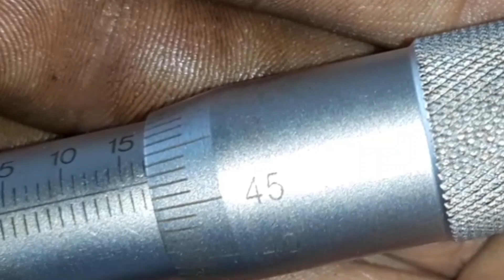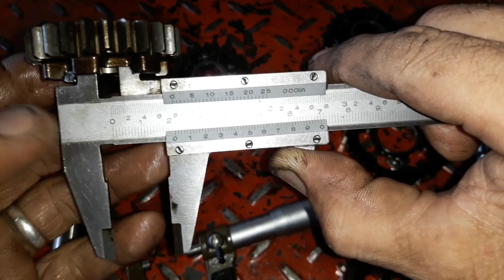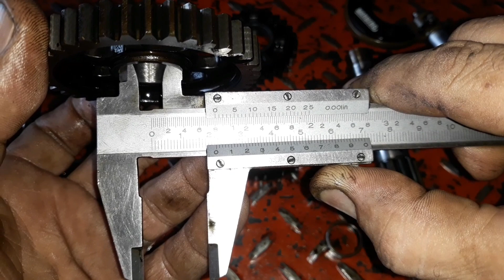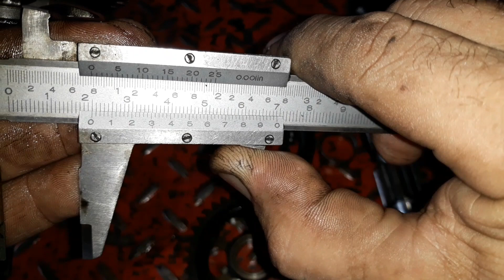Como analisar o motor (8°parte)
Vc vai querer aprender isso também